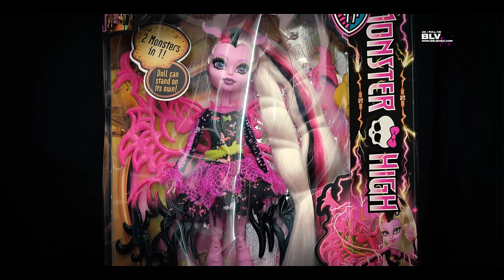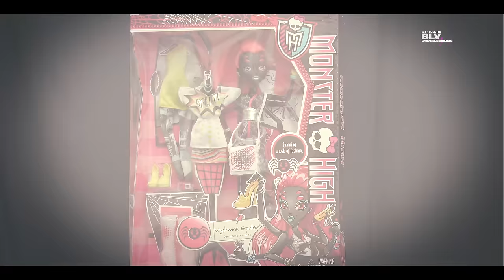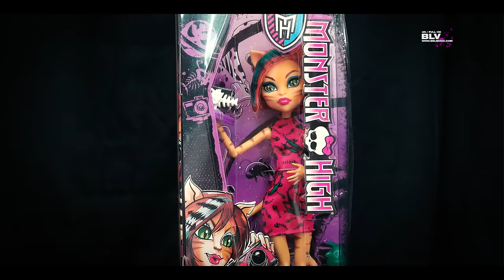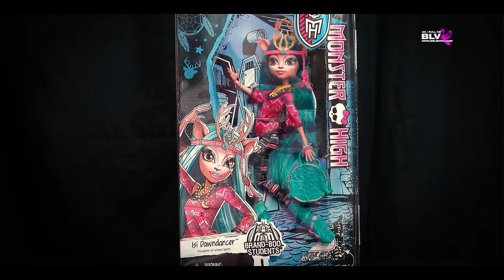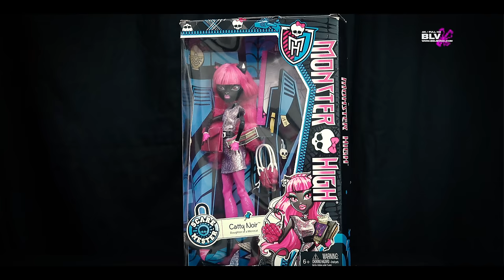ЖЕЛАННЫЕ куклы Монстер Хай TOP 13 ТОП ★ лучшие dolls Monster High куклы Монстер хай Монстр хай обзор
Рейтинг ТОП13 самых желанных (самых продаваемых) кукол Монстер Хай (Monster High):
13 BJR43 FREAKY FUSION AVEA TROTTER
13 CHW59 FREAK DU CHIC GOOLIOPE JELLINGTON
12 CBG63 FREAKY FUSION BONITA FEMUR
11 CBX44 I LOVE FASHION WYDOWNA SPIDER
10 X3651 BASIC VENUS McFLYTRAP
9 CHX99 FREAK DU CHIC TORALEI STRIPE
8 CFC77 FREAKY FIELD TRIP TORALEI STRIPE
7 CFV34 BASIC CASTA FIERCE
6 CJC61 BRAND-BOO STUDENTS ISI DAWNDANCER

5 Y7297 GHOUL SPIRIT 3 PACK: PURRSEPHONE/TORALEI/MEOWLODY EXCL.
4 BJM43 SCAREMESTER CATTY NOIR
3 BJR16 ZOMBIE SHAKE TWIN SISTERS: PURRSEPHONE + MEOWLODY
2 W9215 BASIC TWIN SISTERS: PURRSEPHONE + MEOWLODY EXCL.
1 Y7729 GHOUL'S NIGHT OUT CATTY NOIR EXCL.